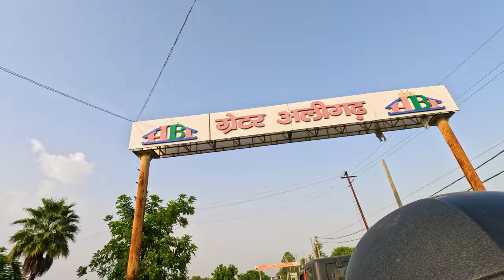Vlog To Atrauli 9 SAFAR 2023